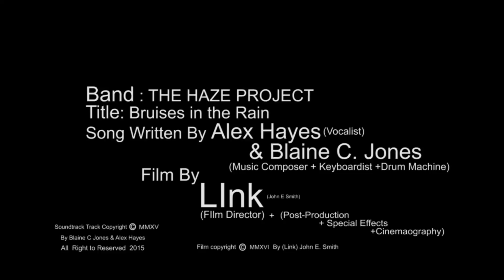THE HAZE PROJECT - BRUISES IN THE RAIN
FILM BY LINK(John E. SMITH)